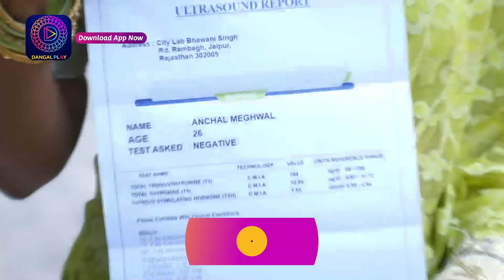Mann Sundar | মন সুন্দর | Mini Episode - 332 | ছোট পর্ব | Enterr10 Bangla